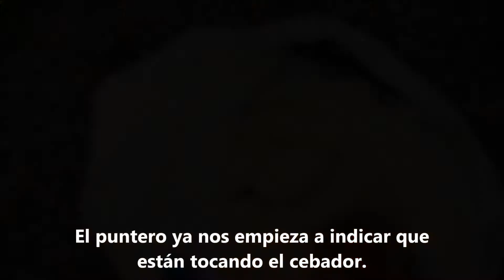Method Feeder con pan de molde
Aprende la técnica del Method Feeder (o feeder con molde) y descubre cómo usar pan de molde para el cebador.